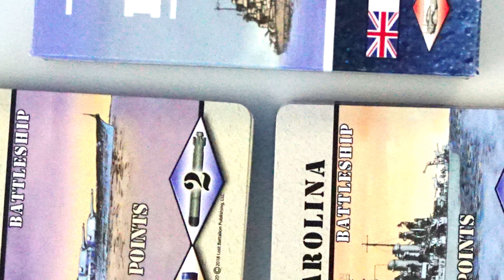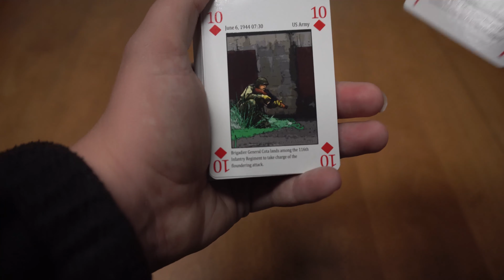Family Card Game Bundle from Lost Battalion Games!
Lost Battalion Games is having a special summer sale with their card games. This bundle includes Cryptid Clash, Task Forces at War, and a special commemorative deck of D-Day playing cards.